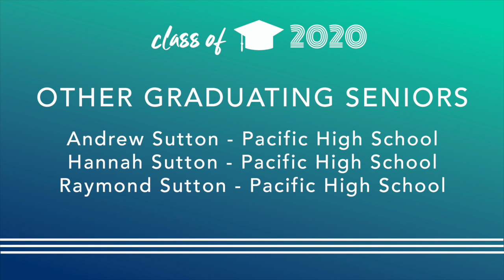Fellowship 2020 Graduates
Congrats to our 2020 graduates! Go do great things!!